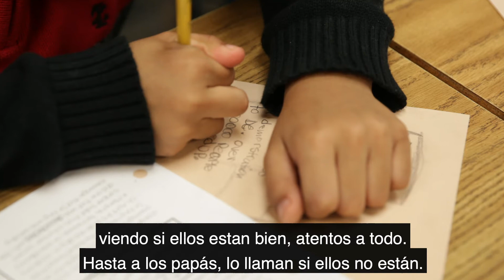Family Literacy Program en Holmes Elementary - Testimonio de Padre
Para más información sobre nuestros programas y oportunidades educativas, por favor visítenos en línea